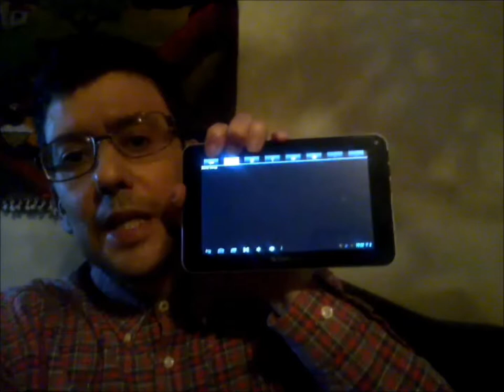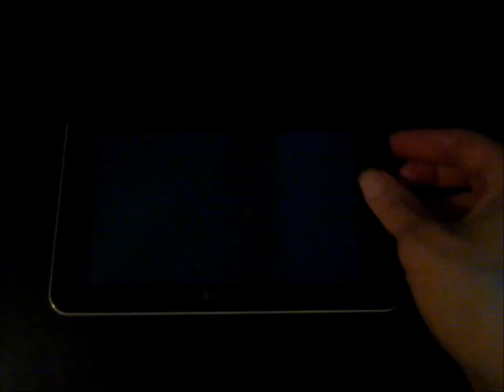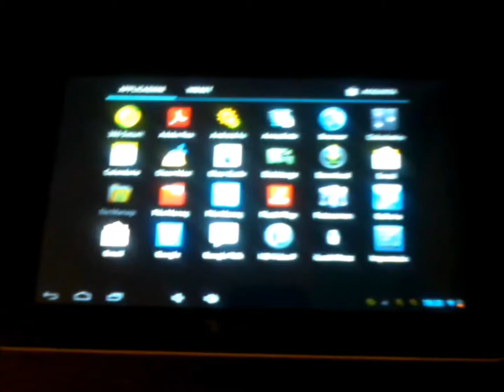TABLET EUROCASE Eutb 710 MdQ: FUNZIONAMENTO! Tutorial informatico!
San Ten Chan commenta funzionamento suo tablet Eurocase Eutb 710 MdQ